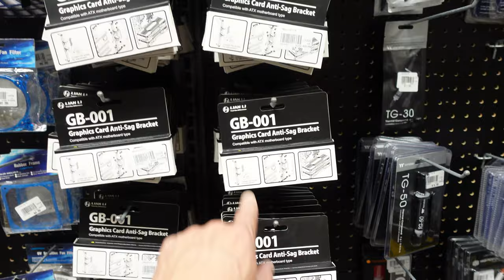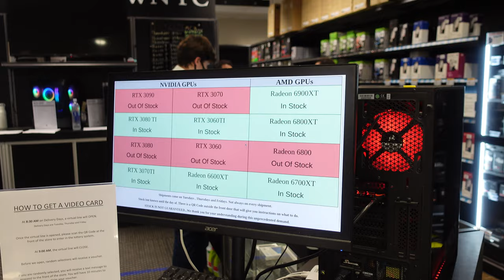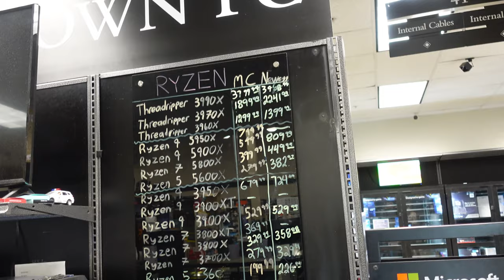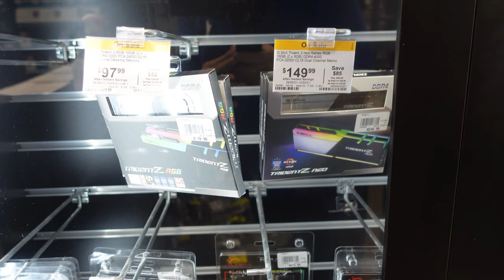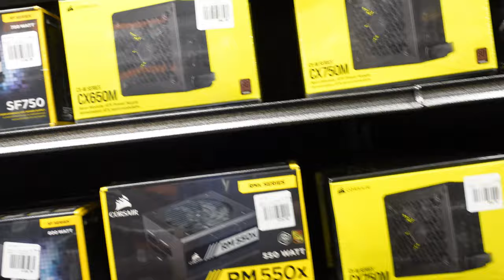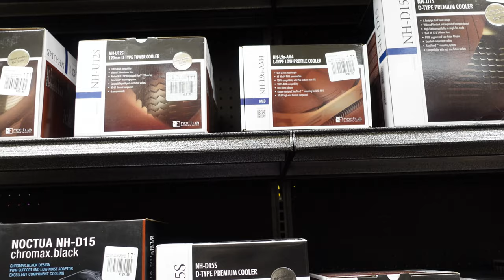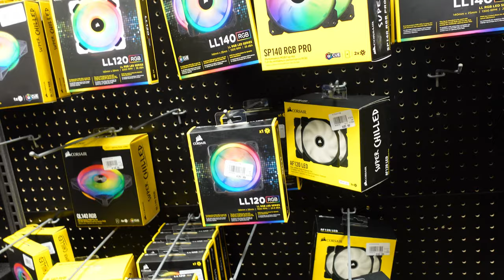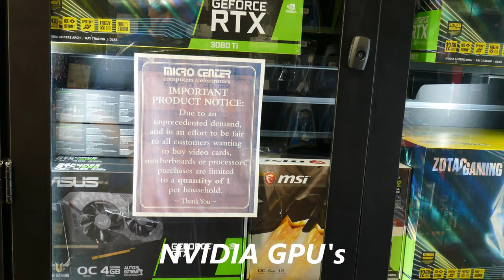Micro Center Customer Experience & Store Walk-through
This video shows what a customer could expect to experience by visiting a Micro Center store.  The specific focus in this video is on the ‘Build Your Own PC’ department, and it was created with extensive assistance from the employees at the Westbury, New York, Store.

Video Time Codes for this Video (click to skip directly to a desired section of the Video)
     0:00 Video Start of the Micro Center Customer Experience
     0:32 Build-Your-Own Walk-through starting with the Processors - led by Cally
     0:53 AMD Motherboards available at Micro Center
     1:59 Discounted Open-Box Items at Micro Center
     2:27 Intel Motherboards available at Micro Center
     3:09 Custom and All-in-One Water-cooling at Micro Center
     5:09 PC Cases at Micro Center
     8:01 Case Accessories at Micro Center
     8:42 Where to Start when Building Your Own PC
   10:01 PC Memory and Storage Options at Micro Center
   13:56 Power Supply Units (PSUs) at Micro Center
   16:58 PC Coolers and Case Fans at Micro Center
   19:02 More PC Case Options at Micro Center
   22:40 Micro Center Computer Equipment Isles Montage
   25:41 Conclusion of the Micro Center Customer Experience

Note: I have NOT received any sponsorship or commission for using the products or highlighting the store shown in this video.  In fact, the products shown in this video were purchased by PE4Doers.

    ASUS Prime X570-Pro AM4 Zen 3 Ryzen 5000 & 3rd Gen Ryzen ATX Motherboard with PCIe Gen4, Dual M.2 HDMI, SATA 6GB/s USB 3.2 Gen 2 ATX Motherboard

    AMD Ryzen 9 3900X 12-core, 24-thread unlocked desktop processor with Wraith Prism LED Cooler

    TEAMGROUP T-Force Vulcan Z DDR4 16GB Kit (2x8GB) 3600MHz (PC4-28800) CL18 Desktop Memory Module Ram TLZGD416G3600HC18JDC01

    Inland Platinum 1TB SSD M.2 2280 NVMe PCIe Gen 3.0x4 3D NAND Internal Solid State Drive, R/W up to 3400MB/s and 1900MB/s, PCIe Express 3.1 and NVMe 1.3 Compatible, Ultimate Gaming Solutions (1TB)

    The YouTube Formula: How Anyone Can Unlock the Algorithm to Drive Views, Build an Audience, and Grow Revenue

    ASUS ROG Strix NVIDIA GeForce RTX 3070 Ti OC Edition Gaming Graphics Card (PCIe 4.0, 8GB GDDR6X, HDMI 2.1, DisplayPort 1.4a, Axial-tech Fan Design, 2.9-Slot, Super Alloy Power II, GPU Tweak II)

    Corsair CX750F RGB, 750 Watt, 80 PLUS Bronze, Fully Modular RGB White Power Supply

I will endeavor to answer any and all questions posted for any of my videos as quickly as I possibly can.